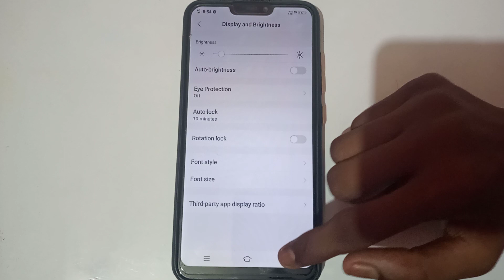how to enable smart call in Vivo nex mobile